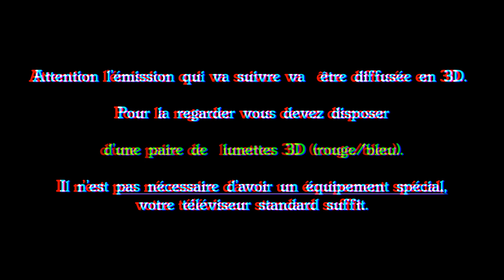Indication de diffusion 3D sur la chaîne n°99 - CLUB GAY TV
Lorsqu'il y aura ce texte, il faudra mettre ses lunettes !.

Chaîne CLUB GAY TV diffusée sur le réseau numérique Free.